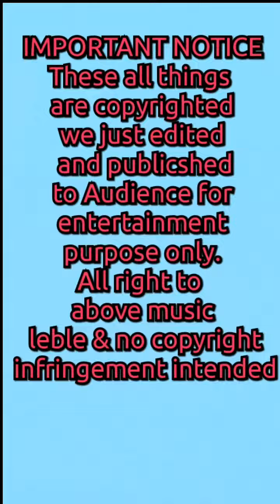December 19, 2021